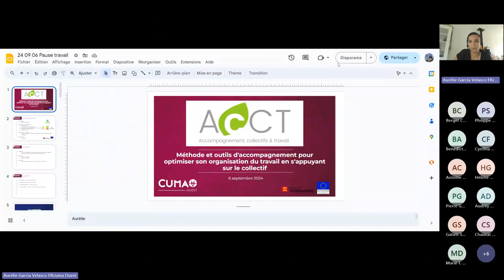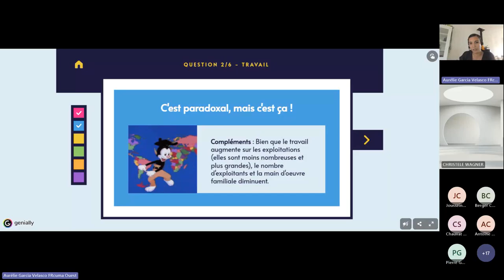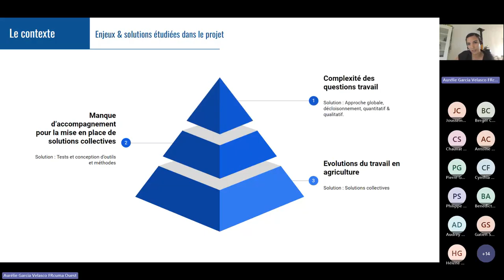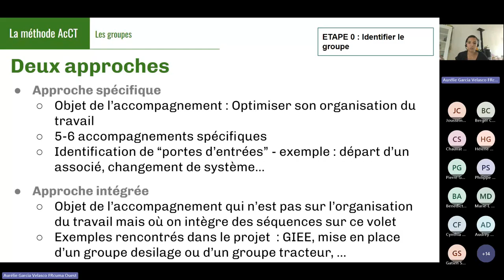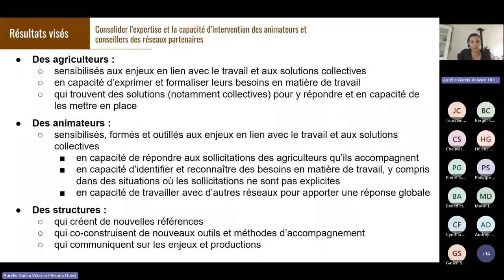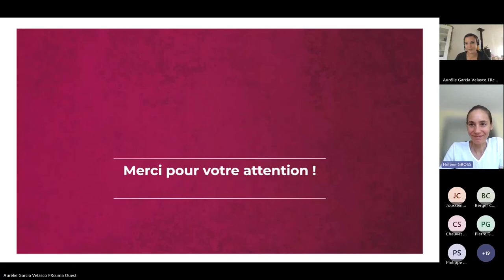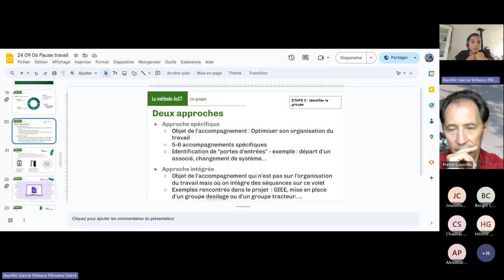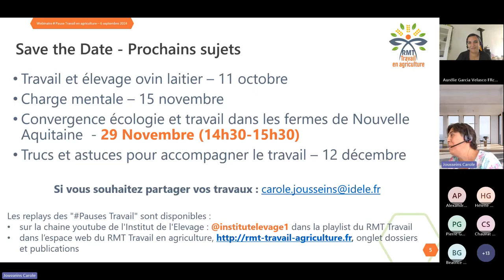Optimiser son organisation du travail en s'appuyant sur le collectif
Replay Pause Travail en agriculture n°12 :
S'appuyer sur le collectif pour répondre à ses problématiques de travail, c'est possible ! Les partenaires du projet AcCT (Accompagnement, Collectifs & Travail) ont conçu et testé des méthodes et outils d'accompagnement avec plusieurs groupes d'agriculteurs dans l'objectif de sensibiliser, diagnostiquer et mettre en place des actions collectives pour aider chaque exploitant à répondre à ses besoins en matière de travail (charge mentale, charge de travail, délégation, communication...).
Face à l’intensification et la complexification croissante du travail en agriculture, les exploitants agricoles sont de plus en plus préoccupés par des problématiques en lien (conditions de travail, organisation, charge mentale…) qui nécessitent un accompagnement. Pour y répondre, certaines solutions collectives existent. Cependant peu d’outils et de méthodes sont accessibles pour réaliser cet accompagnement et les accompagnateurs se sentent peu légitimes pour aborder ces questions.
C’est dans ce contexte que les partenaires du projet AcCT ont conçu et testé des méthodes et outils d’accompagnement permettant de répondre aux besoins des exploitations en matière de travail et d’y apporter des solutions collectives.